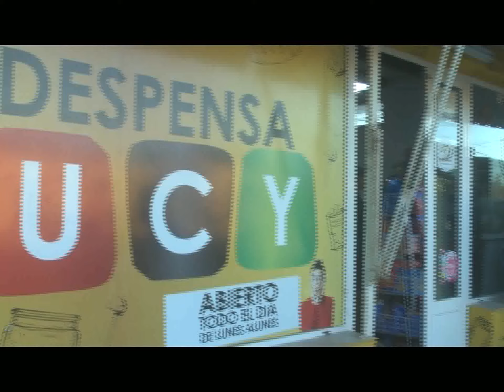GRAN PEÑA CIERRE DE TEMPORADA DE LA LUCY COSTANERA - VIERNES 08 DE MARZO EN EL PARQUESITO